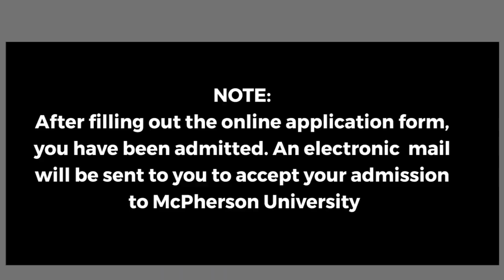STEPS FOR ADMISSION STATUS AND PAYMENT OF ACCEPTANCE FEE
Step 1: After filling out the online application form, you have been admitted. An electronic  mail will be sent to you to accept your admission to McPherson University

or

then Click on Admission Status as appropriate (Undergraduate, CCE or Postgraduate)

(If there is a message indicating that - ‘your records cannot be found’ this means you are yet to be offered admission)

Step 3: Type in the Admission Application Number (Check the application form for the number) and click on the search icon

Step 4:  Select No is you are not a Foursquarian and Yes if you are, then click Submit.

The image should be in jpg format and less than 20kb.

NOTE You are required to upload a Letter of Membership from your Church Pastor if you are a Foursquarian.

Step 5: Proceed to make payment online by clicking on Pay Online Now

Step 6: View and Print the Admission Slip if the payment is successful.

If not watch the video on resolving the acceptance fee payment.